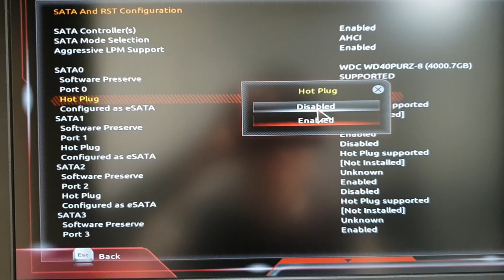EMSTONE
HOTSWAP HDD BIOS SETTING